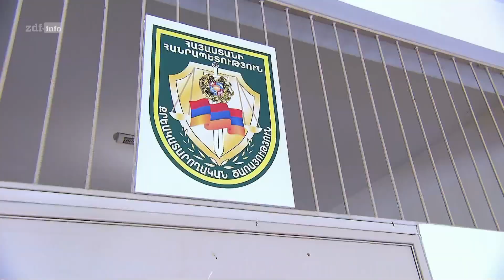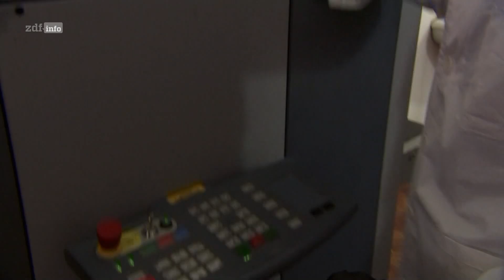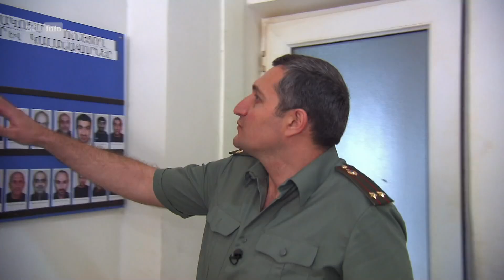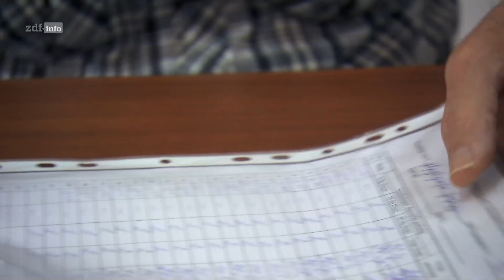Überleben hinter Gittern: Das Mafiagefängnis - Dokumentation Deutsch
Das Gefängnis von Armawir ist eine der modernsten Haftanstalten Armeniens. Neben Kleinkriminellen sitzen dort Mitglieder der armenischen Mafia ein. Doch die Wärter sind unbewaffnet.